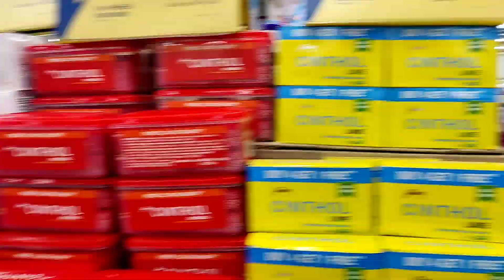Arfa Ka Birthday Gifts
traditional Hindu wedding ceremony
Birthday gift
Gift
Arfa ka birthday gift
Hindu wedding ceremony
Hindu wedding
wedding ceremony
best traditional wedding
best wedding ceremony
Vlog
snake egg
garden Mila snake egg
Family
Lifestyle Vlog
Skin care
Fashion
Funny Vlogs
Fun with family
Daily vlog
Hindi vlogs
Travel vlog
Family vlogs
Jharkhand ki beti
Jharkhand vlogs
aarishta ka safar
Aarishta vlog
Aarishta ka safar vlog
Arishta k vlog
Aaira Arfa vlog
Care family
godda mela
skin care
care skin
optimals purify clay
face mask
mask face
glowing skin
skin whitening
whitening skin
uda Diya
Aarishta